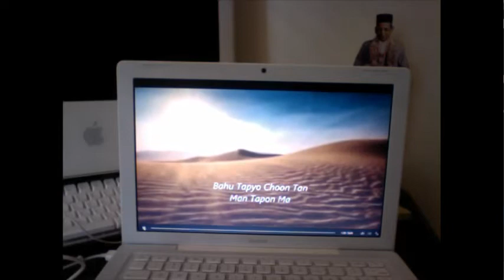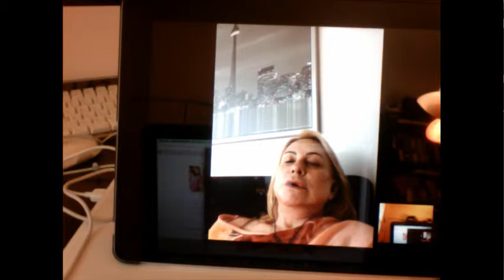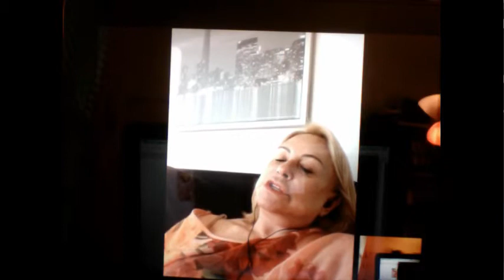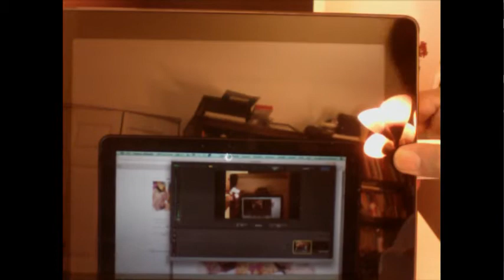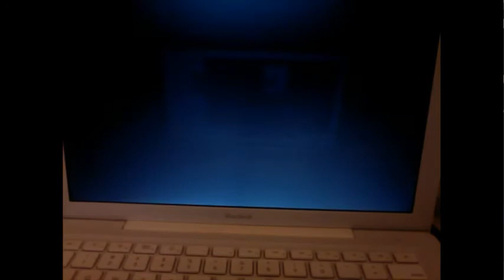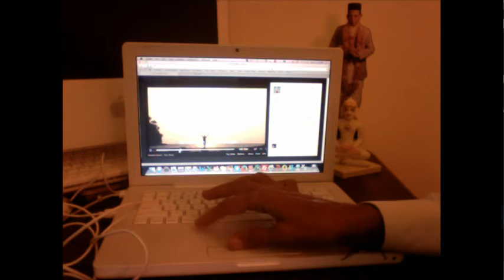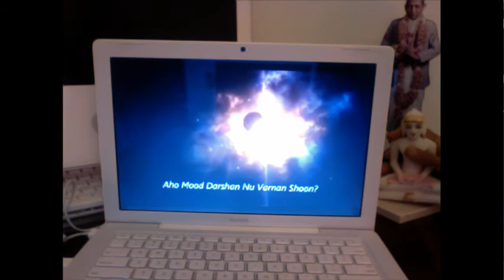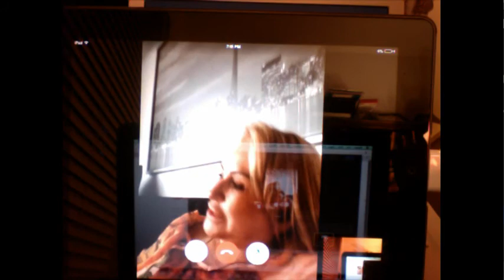Gnani Purush Dadashri: Akram Vignan Brazil: Kalam 8: Sept 24 2014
Satsang on Kalam 8 of Dadashri.
In Portuguese and English.
This is the first part of Satsang of September 24 2014.